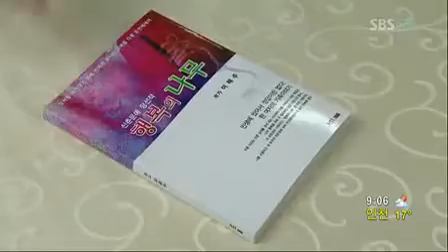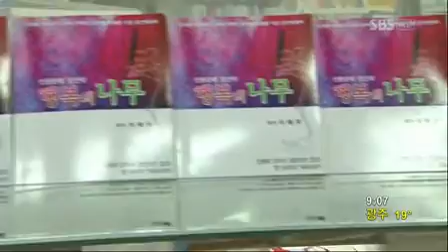장미의 전쟁 102회_06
장미의 전쟁.E102.END.110524.HDTV.XViD-HANrel